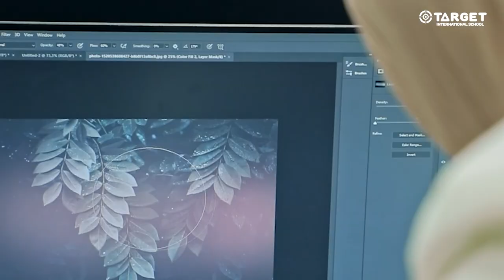Atrofimda oddiy do'stlar emas | Jamshidbek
"Target tadqiqoti" - bu 10 yillik ijtimoiy izlanish bo'lib, "Target xalqaro maktabi" o'quvchilarining maqsad , niyatlarini o'rganish va ularning intilishlarini yanada qo'llab quvvatlash maqsadida yo'lga qo'yilgan🤩

Ushbu suhbat videoga yozib olinadi va yillar davomida saqlanib qolishini ta'minlashga harakat qilamiz hamda aynan 10 yildan keyin o'quvchilarimiz bilan qayta davra suhbati tashkillashtirib, natijalar bilan tanishamiz

- Maktab vaqtida o'zimni startup loyiham bo'lishi kerak